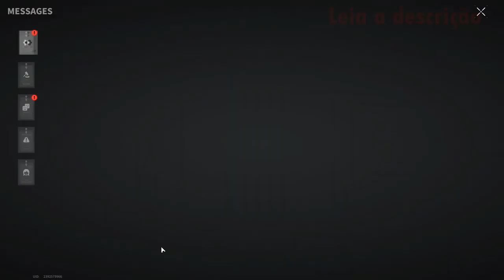It's Going To Be Hot At The BAF Factory - Lost Light | Day 103 #349